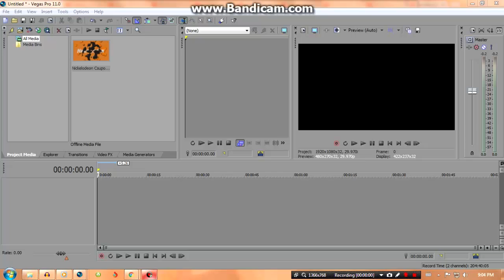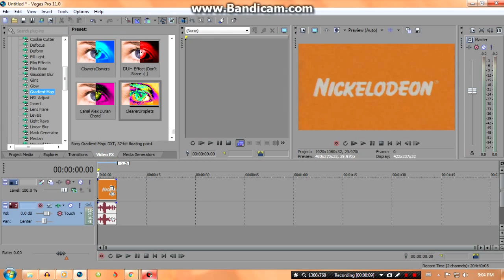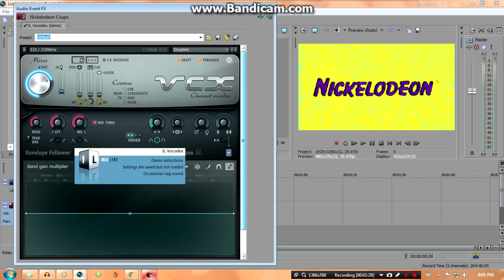How To Do Make ClearerDroplets